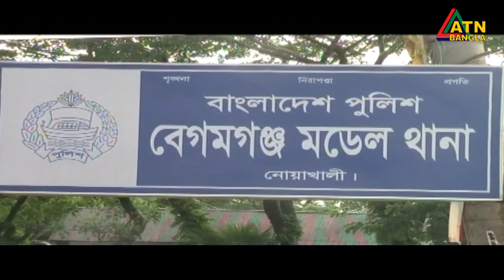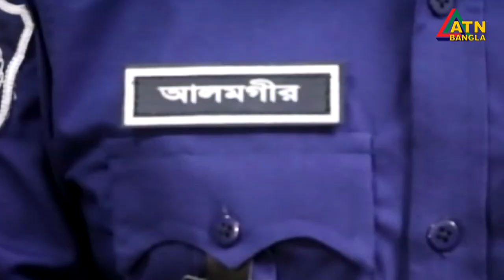নোয়াখালীতে গৃহবধূকে বিবস্ত্র করে নির্যাতনের ঘটনায় তোলপাড়। চারজন গ্রেফতার | ATN Bangla News